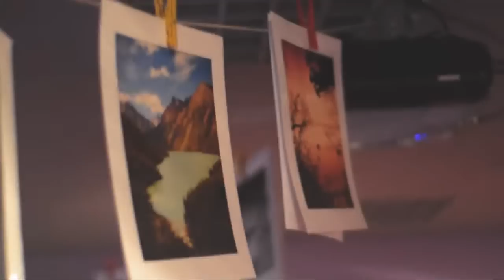Make Like a Tree - Ціни на любов (Live in Cherkassy)